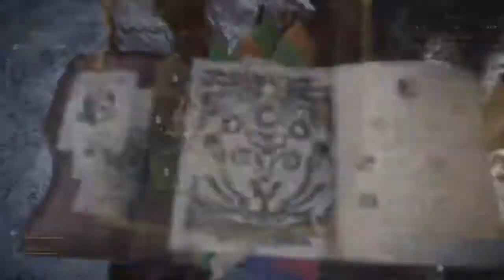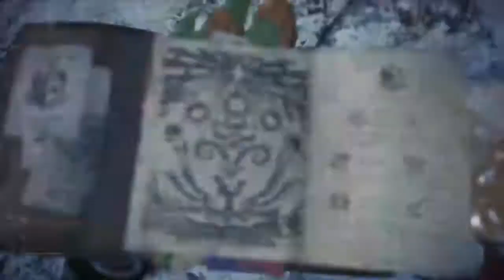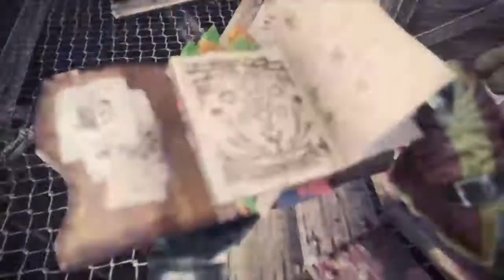MHW Iceborne | Event - Deliver 6 Pearlspring Macaque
Let's see how a busy person which only have at most  and rarely 1 hour daily to play games in slow, relax and steadily (in other words "LEPAK") and finishing the games.